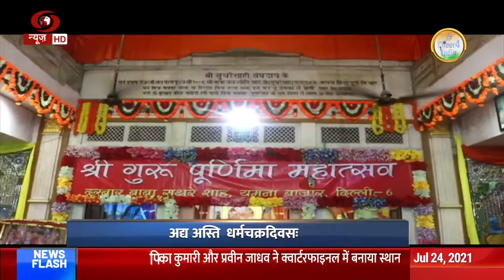Vaarta II News in Sanskrit II 24/7/2021